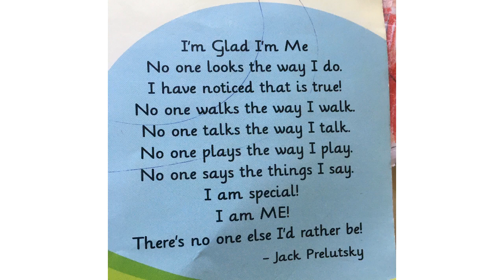Im Glad Im Me | English Poem With Actions And Lyrics | Online Poem Recitation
Hi Friends,

This poem is about you, expressing your feelings. It is very good poem for kids.

Poem Name : Im Glad Im Me
Author : Jack Prelutsky

i'm glad i'm me, english poem with actions and lyrics, online poem recitation, english poem competition to